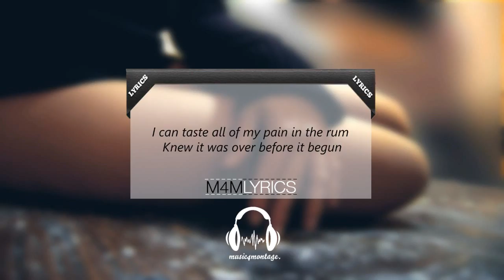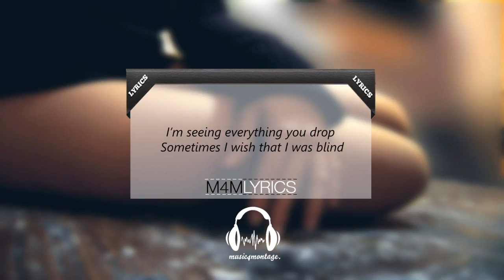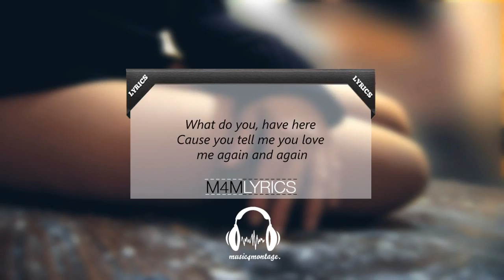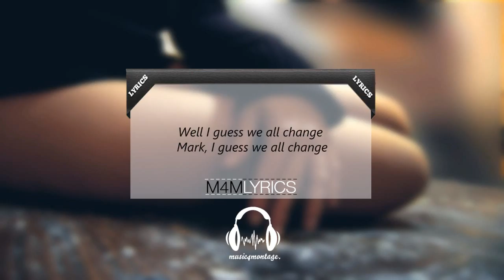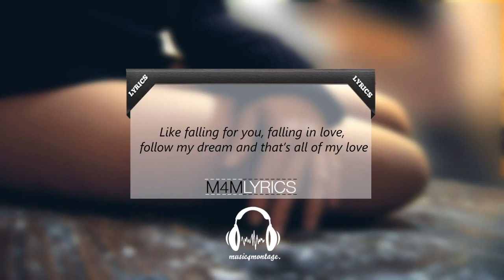Witt Lowry - Move On (Prod. Dan Haynes) | Lyrics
Thankyou!